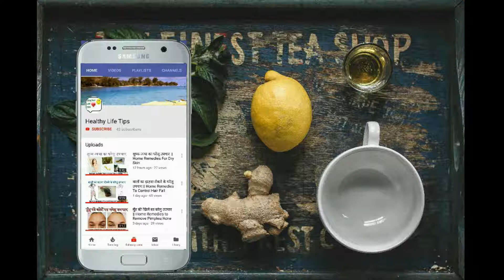दमा/अस्थमा का घरेलू इलाज | Cure Asthma Naturally with Home Remedies | Asthma ka Ilaj | Dama ka Ilaj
Namaskaar Dosto,
Iss video me asthma se bachne ke tarike bataye gaye hai jisse aap jaanenge asthma se kaise bache in hindi. Dama ka upay ya dama ka gharelu nuskha bataya gaya hai iss video me. Dama ke nuskhe aur asthma ka ilaj jaanne ke liye video ko pura dekhe. Janiye how to cure asthma permanently in 10 days. Asthma ka ayurvedic ilaj ya dama khansi ka ilaj janiye dama ka desi ilaj.

1) Kapur/Camphor
2) Nilgiri Oil
3) Anjeer
4) Trikut Powder
5) Mulethi Powder